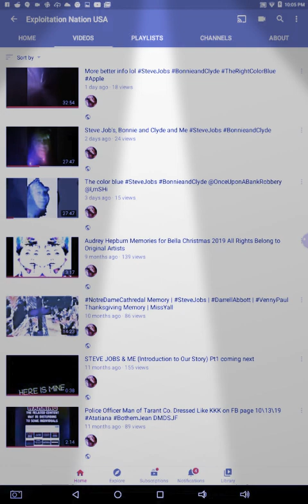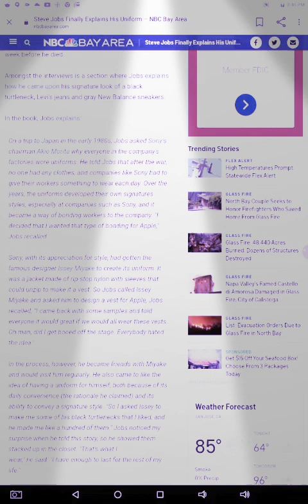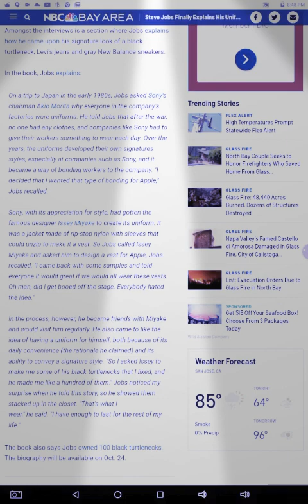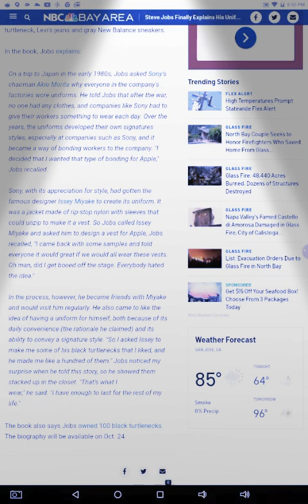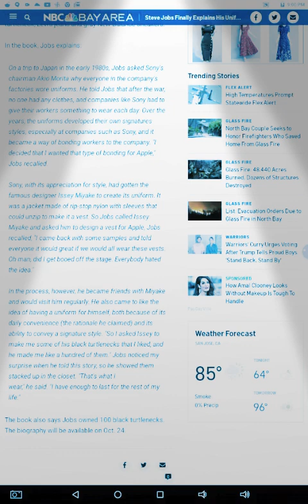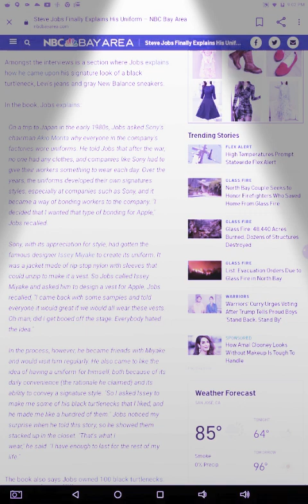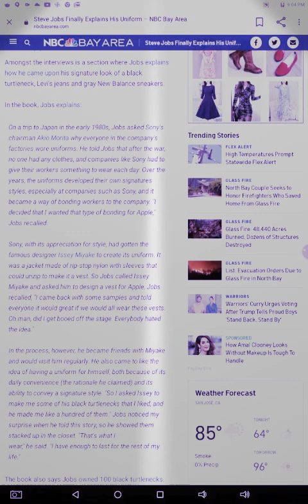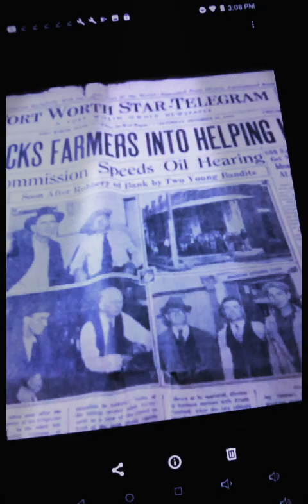Steve Jobs & the Black Turtleneck Exploit Truth Telling Sweethearts